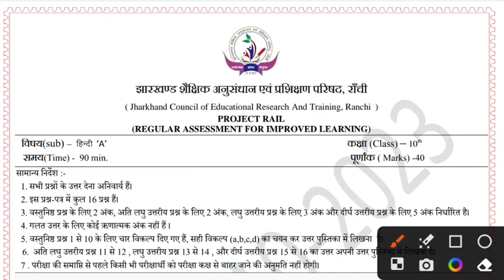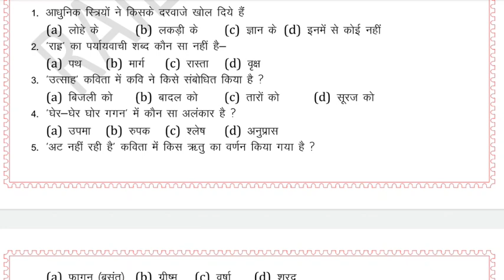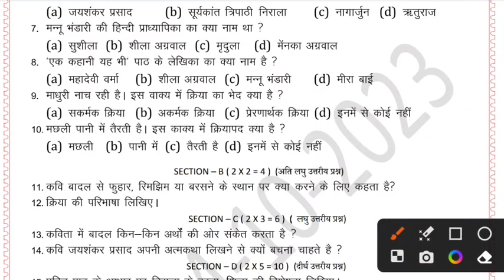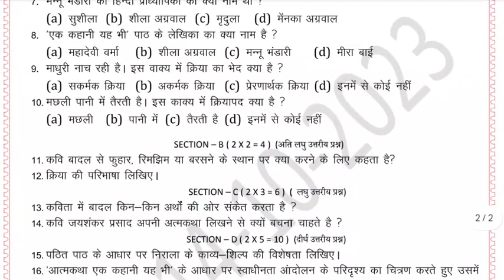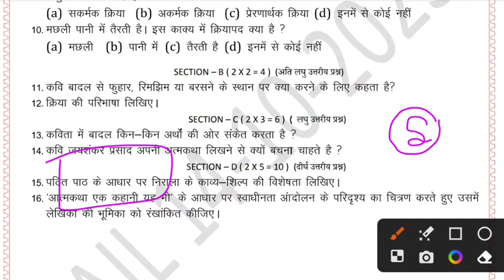Class 10 Hindi Answer Key Weekly Test || Jac Board Class 10 Hindi Weekly Test Answer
Class 10th Hindi Answer key, Class 10 Hindi Answer Key || 14 October 2023, jac Board || Hindi Answer sheet, Class 10 Hindi Weekly Test Answer Key || aaj ka uttar

三